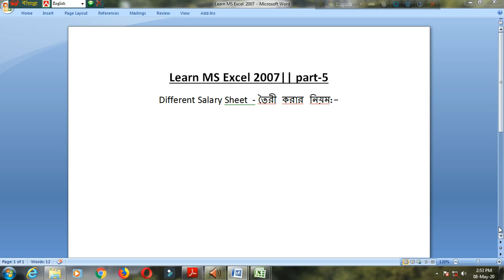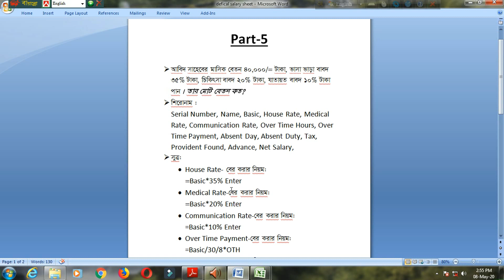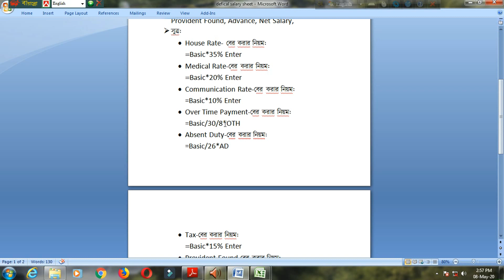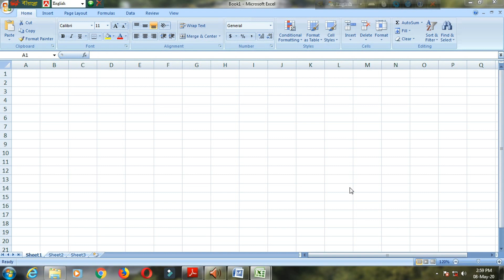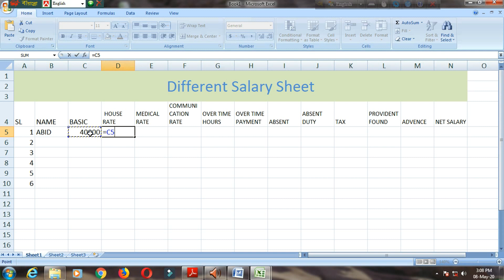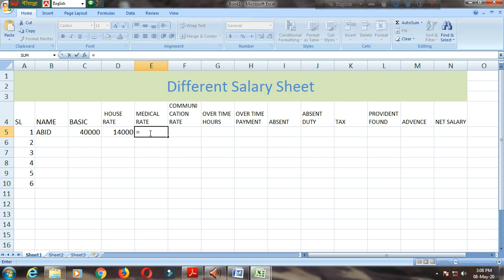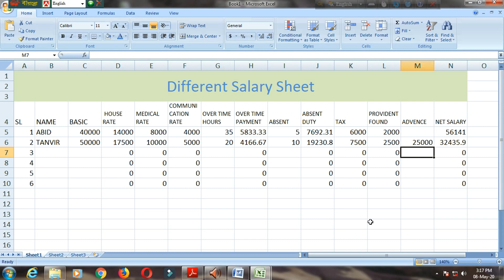💻📉Learn MS Excel || Part-5 || Different salary sheet || Tanvir Numani || 🚫don't miss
"hope all well"

i hope it will be helpful for you. it will improve your computer skills.

"learn new things, improve your skills"

অাশা করি অাপনাদের জন্য অনেক উপকার হবে।
এখানে খুব সুন্দর করে "MS Excel 2007" বুঝায় দেওয়া হয়েছে, বাসায় step by step  প্রেক্টিস করলে নিশ্চয় উপকৃত হবেন,,
আরো নতুন নতুন বিষয় নিয়ে ভিডিও দিবো।
পাশে থাকুন।

tanvirnumani, numani, tanvir, ta, tn, TanvirNumani,
learn ms excel , ms Excel  , Excel , ms excel  , excel  ,
কিভাবে_ms_excel_শিখা যায়, কিভাব xcel_শিখে, ms xcel বাংলা, bangla, ms xcel , microsoft,
 microsoft office manegment, microsoft office excel 2007, office excel,
office xcel , msoxl, msoe7, msoe,
 xl7, xcel2, excel7, learn ms excel,  কিভাবে  ms xcel শিখবো, বাংলা, bangla,
tanvirulazim, tanvirnumani, banglatutorial, tutorial, 2020, hd, bd,
 part-1,class-1, part-2,class-2, part-3, part-4, part-5, part-6,
how i can learn microsoft office excel,
learn ms xcel 2007 step by step, how to, to, learn,
lecture-, lecture, step by step, sbs, free excel tutorial, tutorial,